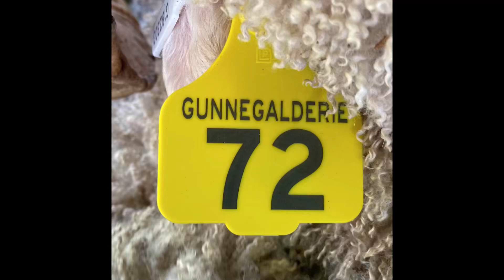Lot 72 Gunnegalderie Ram Sale 2022